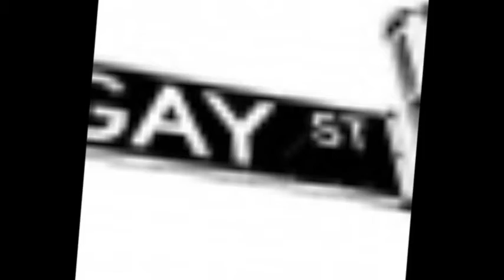Hotel il Guercino Offerta Bologna Pride 09/06/2012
In occasione del Bologna Pride 2012, per tutto il mese di Giugno 2012 un'offerta speciale!
Fino al 20% di sconto su pernottamento minimo di 3 notti!
Prenota subito il tuo soggiorno a Bologna; la disponibilità dei posti è limitata!